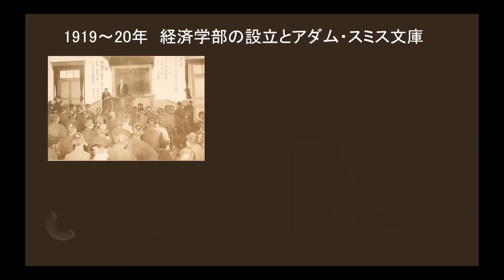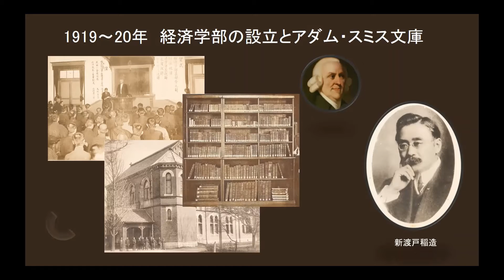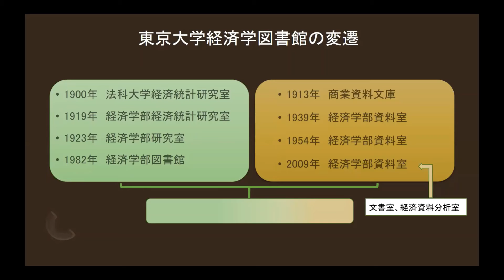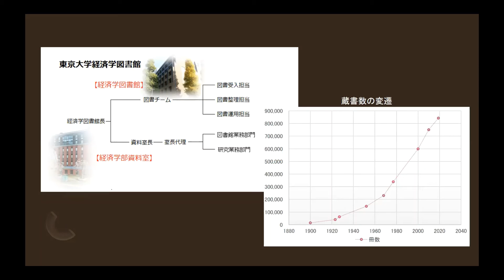東京大学経済学図書館120年のあゆみ